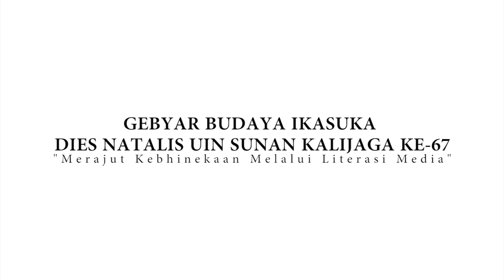Anji - Merindukanmu (feat KI AGENG GANJUR) || Dies Natalis UINsk ke-67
Anji - Merindukanmu (feat KI AGENG GANJUR)
yang di populerkan oleh D`Masive
Dalam rangka Dies Natalis UIN Sunan Kalijaga Yogyakarta ke-67.

Pelaksana acara IKASUKA (Ikatan Alumni UIN Sunan Kalijaga Yogyakarta)